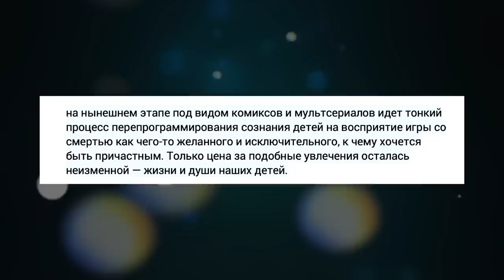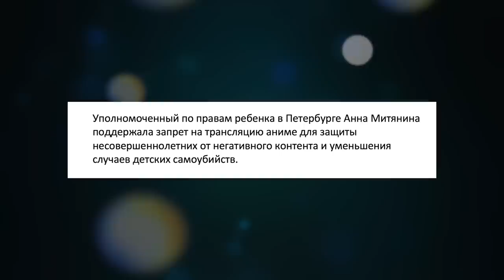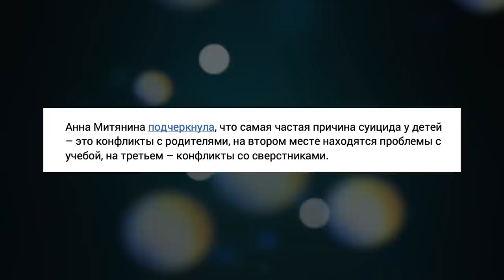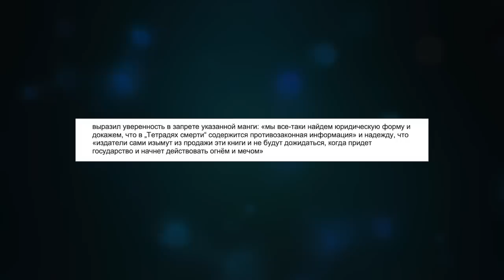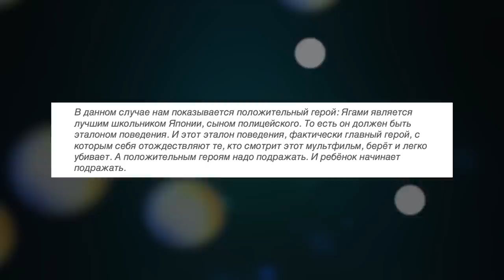КАК СВЯЩЕННИК С АНИМЕ БОРОЛСЯ / АНИМЕ СНОВА АТАКУЕТ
Телеграм Аниме "Тетрадь смерти" снова атакует российские устои.